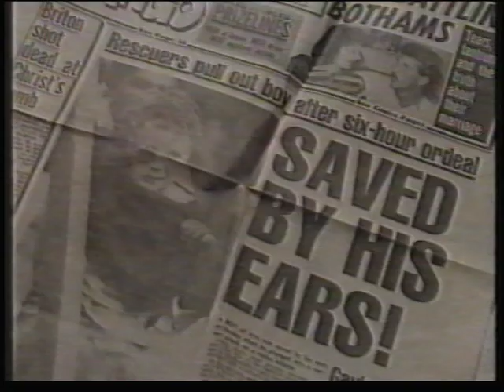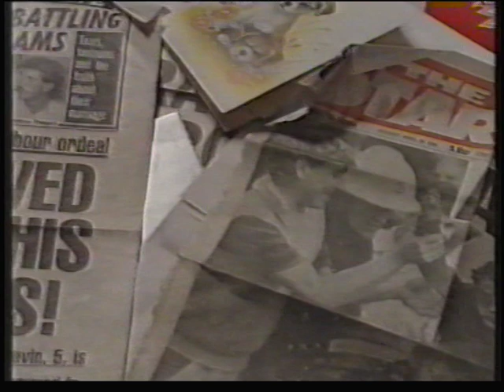BBC 999 series cannock chase - boy trapped underground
reconstruction and some footage of a protracted rescue operation to extricate a boy who had fallen into a void underground at Cannock Chase and had become trapped by his ears